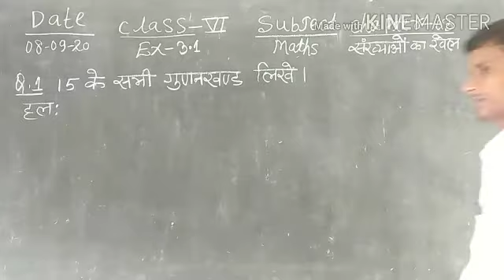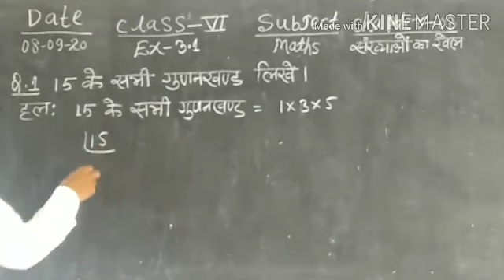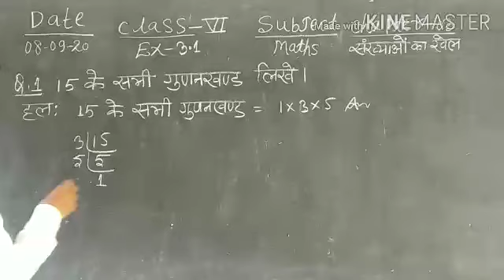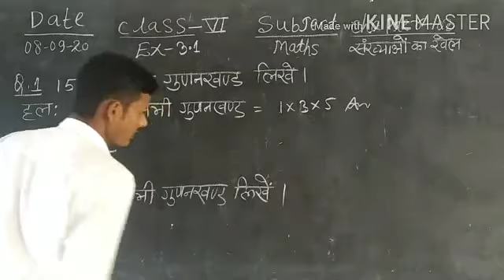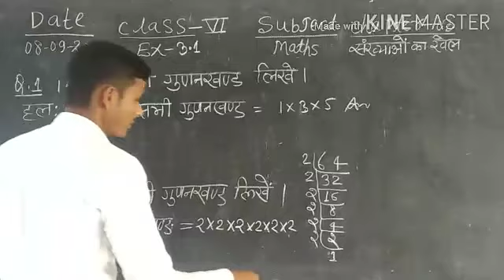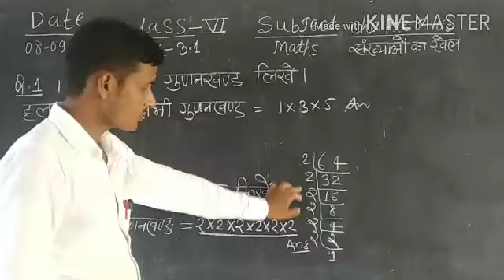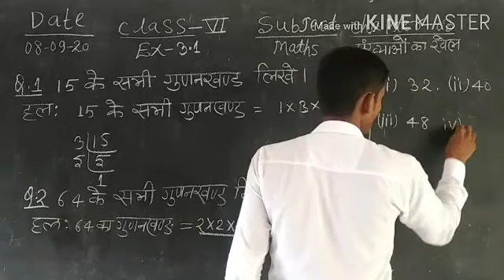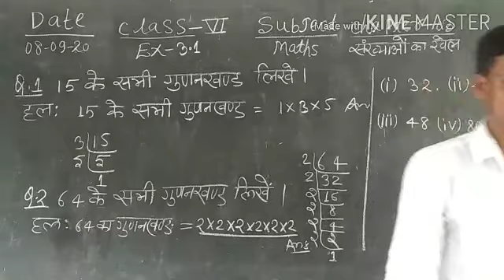Class 6th Sub Maths Ex- 3.1 ka q.no 1,2